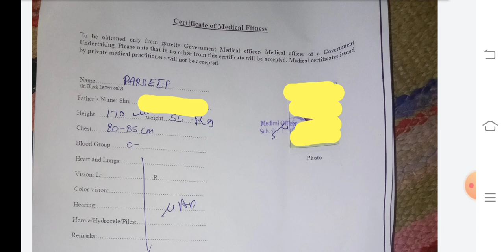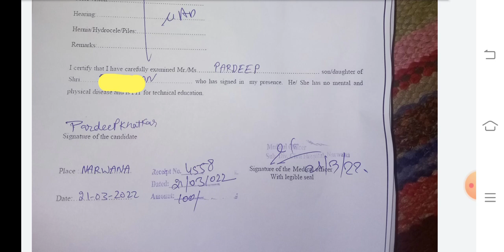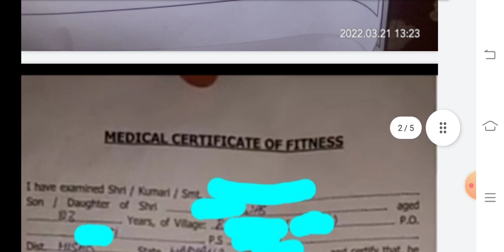41 FAD MEDICAL कौन सा लगेगा, RTPCR, COVID REPORT कितने दिन पहले, पूरी जानकारी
23 fad
41fad
14fad
36fad